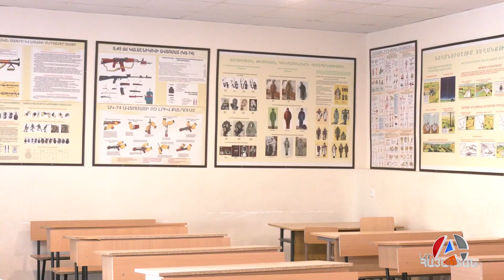ԿԳՄՍ նախարարն ամփոփեց տարվա ձեռքբերումները